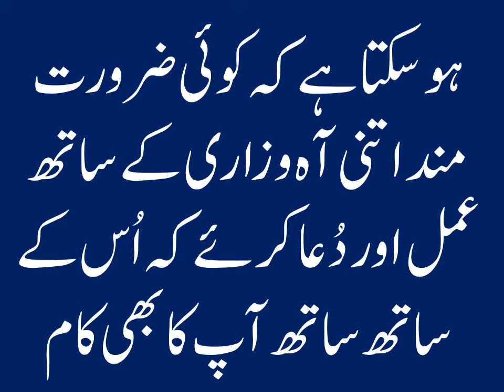Shadi ka Wazifa